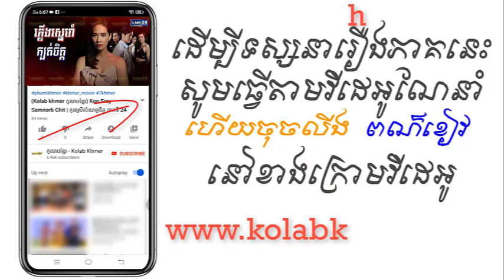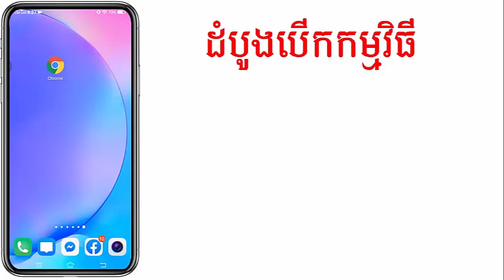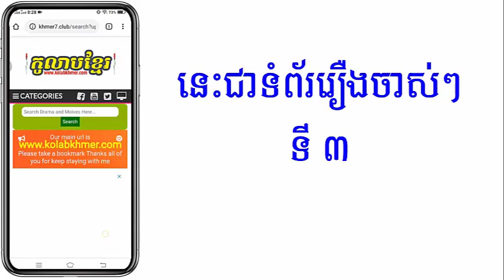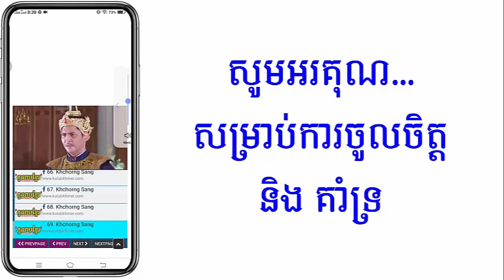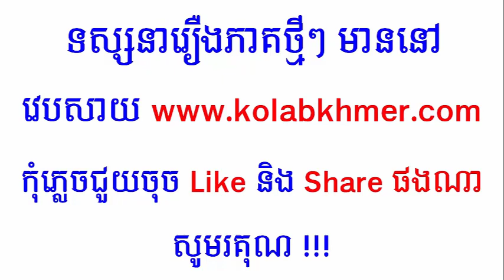(ភូមិខ្មែរ-Phumikhmer) Plerng Sne Kbort Chet ភ្លើងស្នេហ៍ក្បត់ចិត្ត